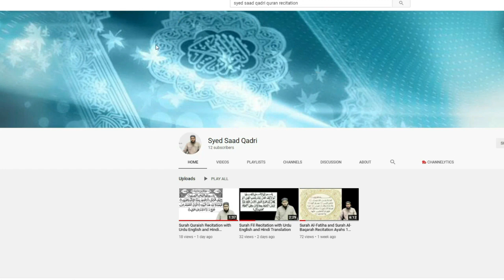Biwi ho tou aise